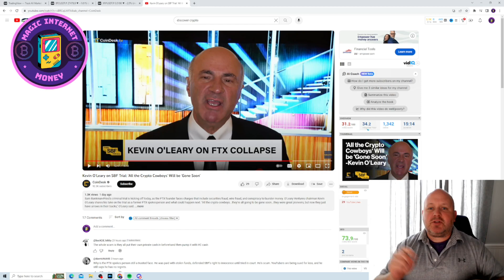Kevin O'Leary's Controversial Take on Sam Bankman-Fried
Why does Kevin still defend SBF?? Kevin O'Leary's Controversial Take on Sam Bankman-Fried

Hey guys and gals, all my videos are strictly personal opinions. Please make sure to do your own research. Never take one person's opinion for financial guidance.

Crypto is so early and unpredictable, it’s highly volatile and carry a considerable amount of risk.

Remember Not You KEYS not your Bitcoin